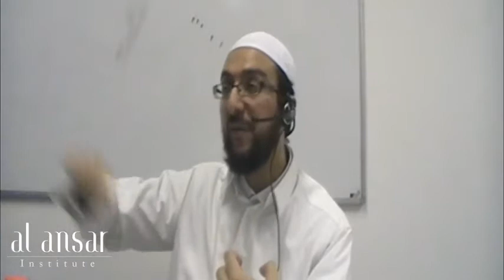Purification of the Soul (Part 3/5) - Dr. Uthman Lateef